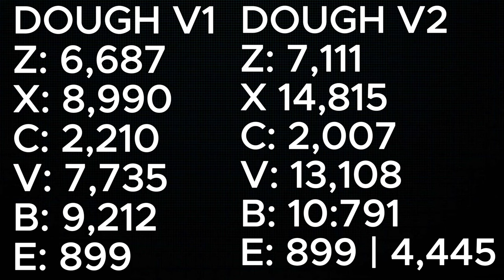Comparing Dough V1 And V2 | King Legacy UPDATE 6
in this video i compare dough v1 and v2